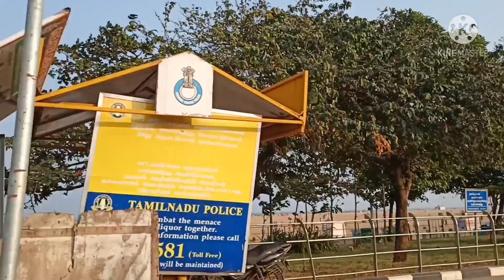Namma Chennai Selfie Point/Tamil Nadu First Selfie Spot Greater Chennai Vlog